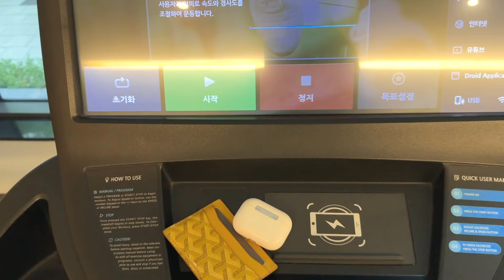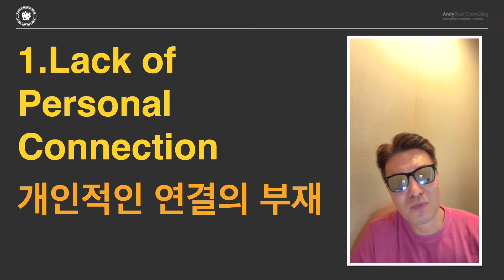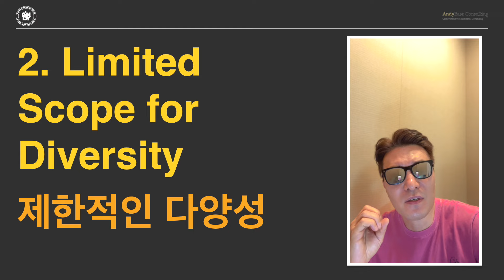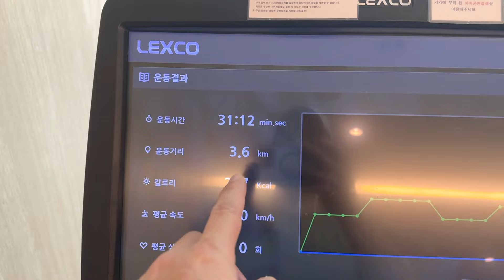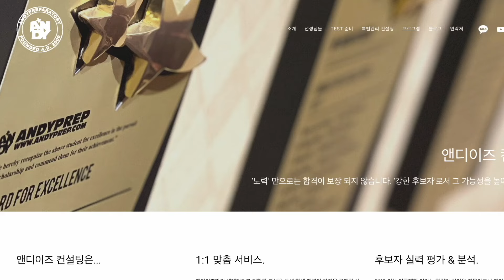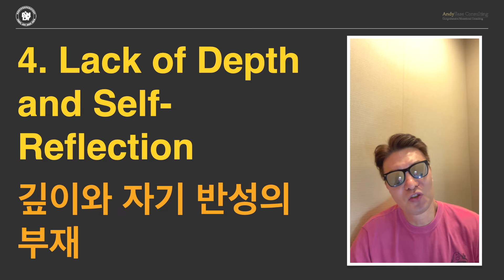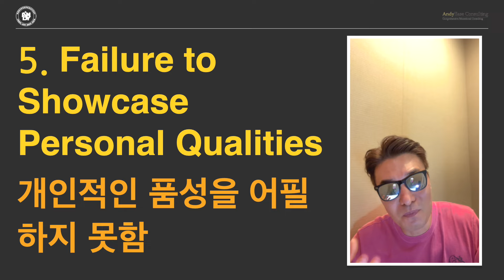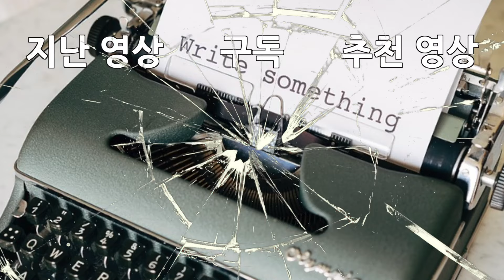에세이 이렇게 쓰시면 안돼요 | 명문대 합격을 위한 대입 에세이 작성 시 피해야 할 실수와 유의해야 할 점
[앤디쌤] 12학년들 에세이를 혼자 쓴 내용을 보면 아 이런것들은 소재로 쓰지 말았으면, 혹은 이런점들을 좀 더 보완했으면 하는 경우들이 많아서 12학년들에게 도움이 되보고자 영상으로 찍어봤습니다. 에세이를 쓸 때 전문가 입장에서 아 이런점은 주의해서 쓰면 좋겠다~ 이런것들은 좀 더 살려서 쓰면 좋겠다 하는 몇가지 사항들 들어보세요 ~

[앤디프랩] 미국대학 에세이에 가장 중요한 부분은 무엇일까요?? 대입준비하는 학생들 중에 에세이를 쓸 때 가장 많은 착각을 하는 것 중 하나가 바로 아카데믹한 부분을 에세이에 쓰는 경우들인데요 그럴경우 부작용이 있을 수 있어요 ~ 그렇다면 에세이는 어떤 소재로 어떻게 쓰는게 좋을까요?